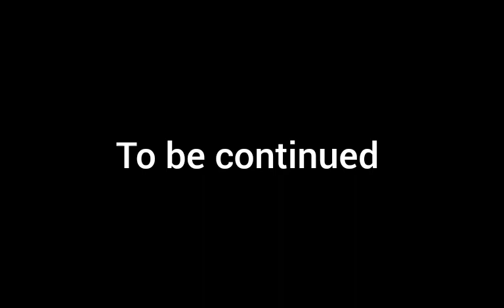I Bought MY New Car in Minecraft City Life| Roleplay #1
Minecraft City life
this is a part of Roleplay video and I give so much time for making this awesome series hope you guys watching this full thanks
rate this video in comments 🙋